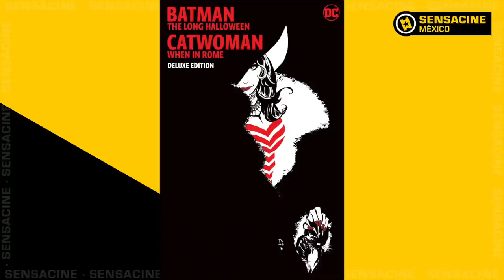THE BATMAN - Crítica sin spoilers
¡La espera terminó! Después de varios retrasos en su estreno, por fin tuvimos la oportunidad de ver de 'The Batman', cinta protagonizada por Robert Pattinson y Zoe Kravitz, y es momento de compartirte nuestra opinión SIN SPOILERS